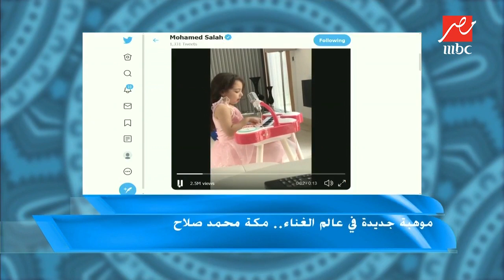موهبة جديدة فى الغناء .. مكة محمد صلاح